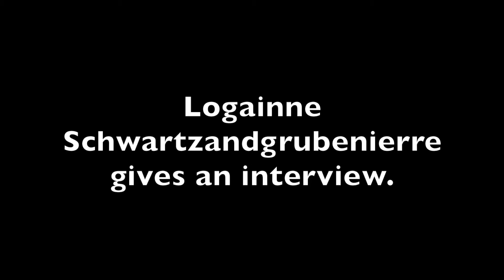Logainne SchwartzandGrubenierre: The 25th Annual Putnam County Spelling Bee